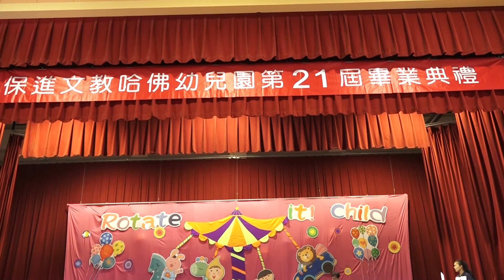2020 07 18 哈佛幼兒園畢業典禮 才藝表演 10 大會操 唐詩健康操(雲林阿輝拍攝)